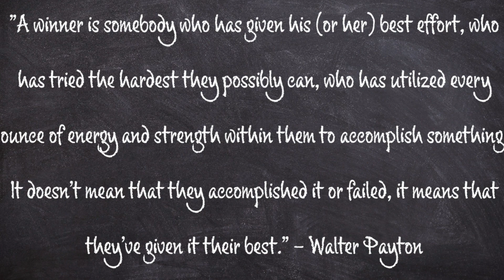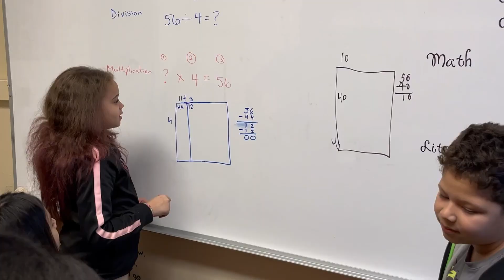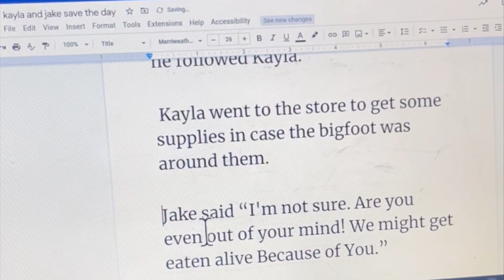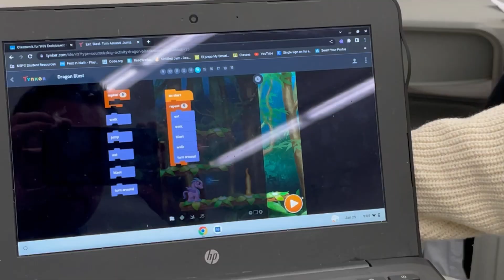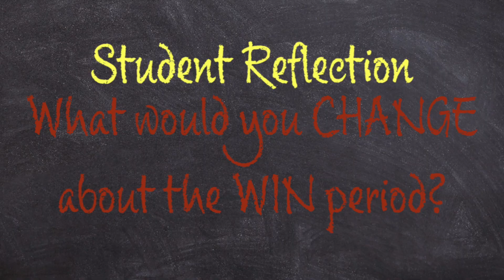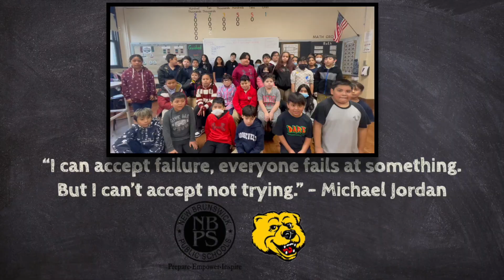WIN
This video is about our WIN period showing the different small group instructions and interactions. Our students also reflect about what they think about WIN.